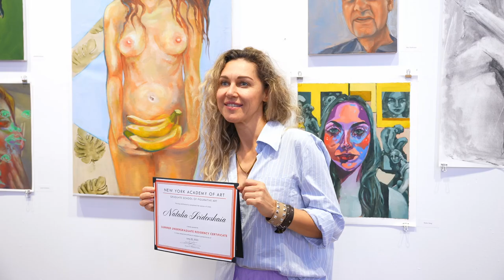#1 Summer Undergraduate Residency Program Exhibition NYAA 2023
The New York Academy of Art offers a month-long residency program in NYC for ambitious undergraduate students and recent graduates. The Summer Undergraduate Residency Program provides a comprehensive experience, expanding technical skills, studio practice, and professional development. It prepares participants for entry into an MFA program while immersing them in the NYC art world.

As an accredited school, we take pride in our commitment to excellence in fine arts education. Alongside our flagship Masters of Fine Art (MFA) course, we offer a focused Certificate of Fine Arts program for those seeking to enhance their expertise or explore specific disciplines.

For those unable to commit to long-term programs, we have "Academy Everywhere," offering enjoyable and enriching short-term classes. Join our vibrant community of passionate artists, renowned faculty, and dedicated staff, and experience a warm and inclusive environment where creativity thrives. We are here to assist you at every step of your artistic journey.

* Month-Long Intensive Program
* Connect With Art Students From All Around the World
* Apartment-Style Housing Provided In NYC
* Dive in to The New York City Art Community
* Learn From Diverse Academy Faculty
* Work in Your Own Dedicated Studio Space
* Prepare for Art Life After Undergrad
* Gain Technical Training and Skills
* Develop Your Personal Voice
* Private Tours Of New York Museums and Galleries
* Exhibit Your Work In New York